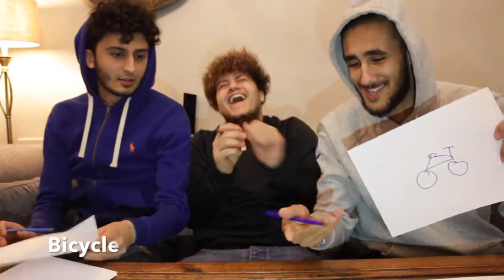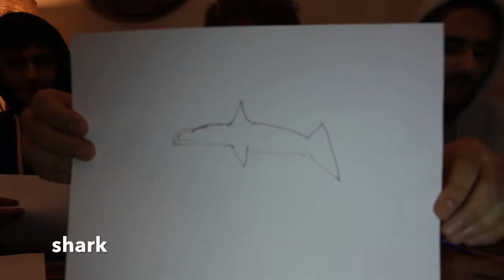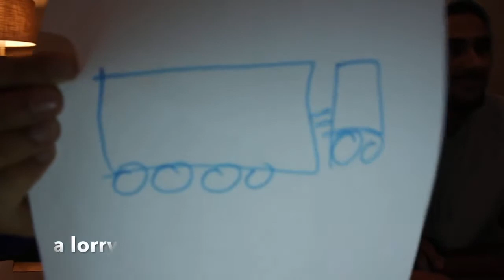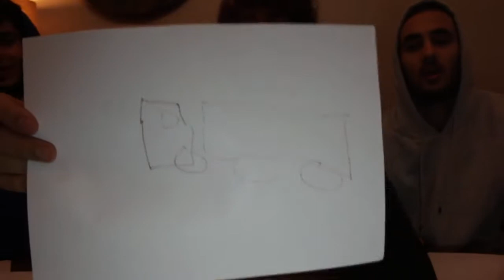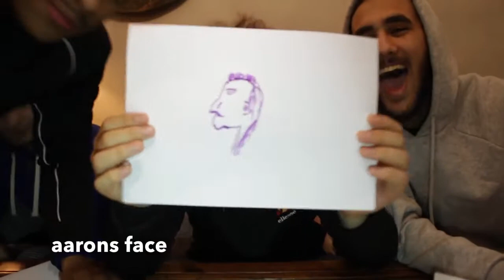PICTIONARY CHALLENGE! (Gone wrong) - AJ Jung Vlogs